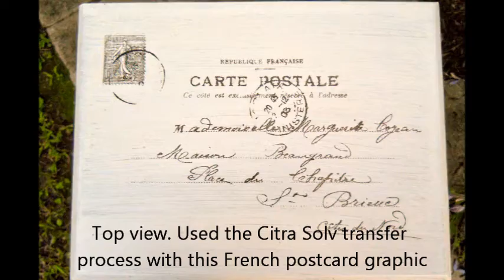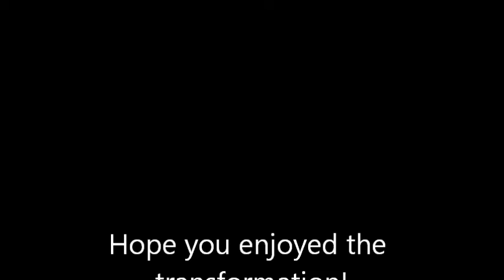Furniture Rehab - Small Chest of Drawers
Got this little piece at an auction. Great construction, but the green paint job, well, let's just say I'm not a fan, lol! Put it through my re-hab, painting it with home made white chalk paint, and using Citra Solv to transfer graphics. Finished with a light coat of satin poly. Altered the knobs also - love how they turned out!